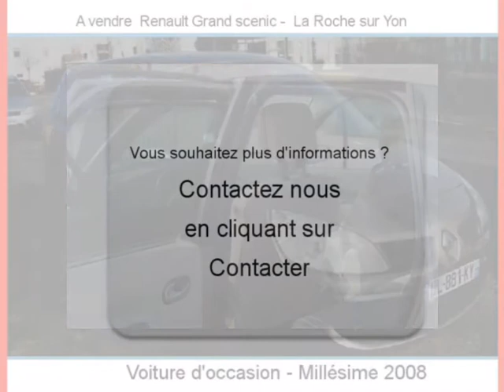Achat Vente une Renault Grand scenic La Roche sur Yon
A vendre à  La Roche sur Yon  Occasion automobile Renault Grand scenic de 130000 Km.
automobile occasion Autoenvideo : Achat Vente une Renault Grand scenic  La Roche sur Yon  Vendée